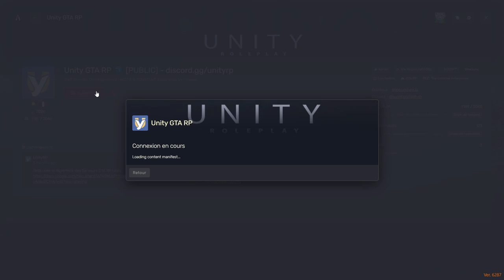PRESENTATION D'UN SERVEUR GTA 5 RP FREE ACESS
Pas de pub sinon banne tempo ou pendant 1 semaine